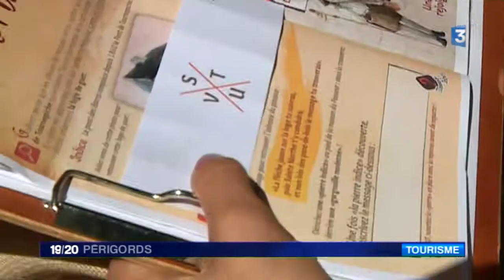Enquête mystère à Périgueux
L'Office de Tourisme du Grand Périgueux propose de découvrir la ville via une enquête avec une énigme à résoudre.

Reportage d'Emilie Bersars et Bertrand Lasseguette.